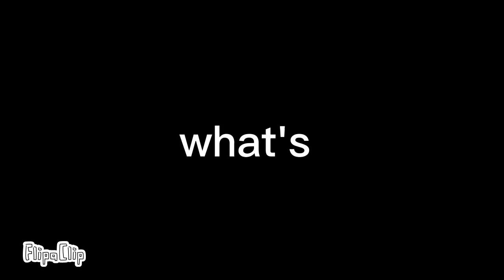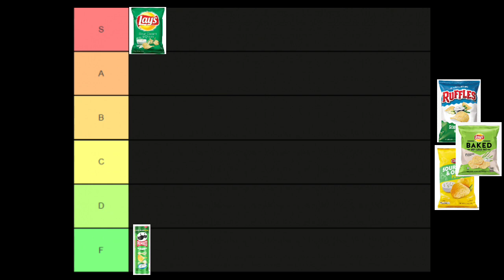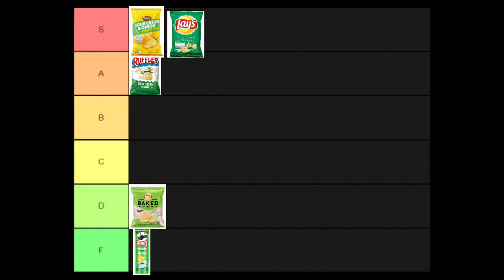my first video.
sour cream and onion chips are S teer snacks